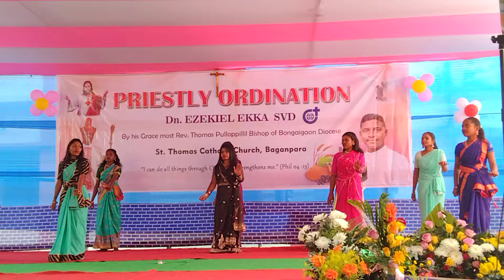Hero No. 1 - Hindi Dance by Uttarpara 1 No.